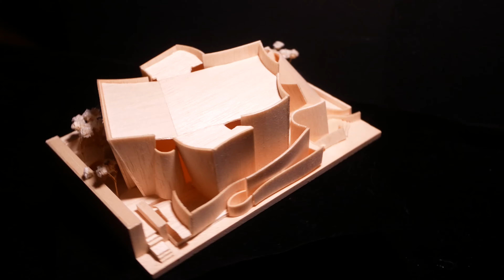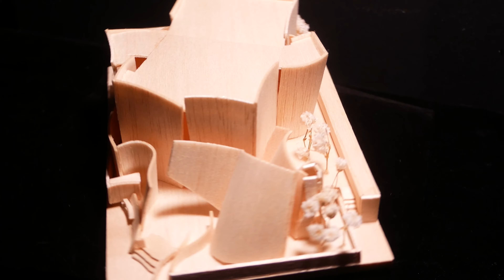Pocket Architecture | Walt Disney Concert Hall , US | Frank Gehry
Model making process for the Walt Disney Concert Hall
🏠Model details
Material: Balsa wood, 4mm, 1mm
Scale: 1:1000
Hours: 15hrs

🔧Tools I used for model making (don't cut yourself !)
Balsa wood
Human figure